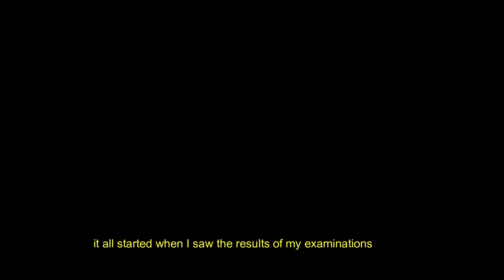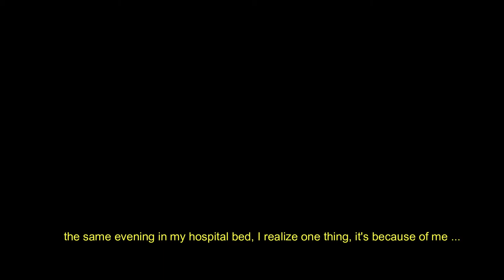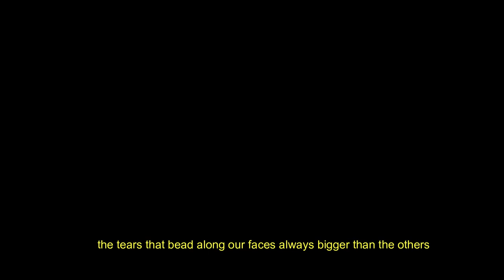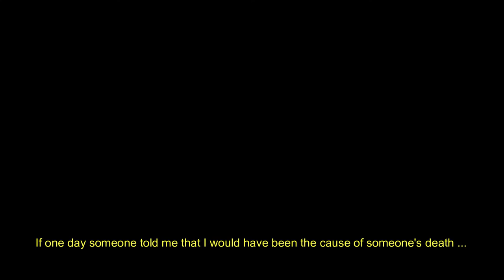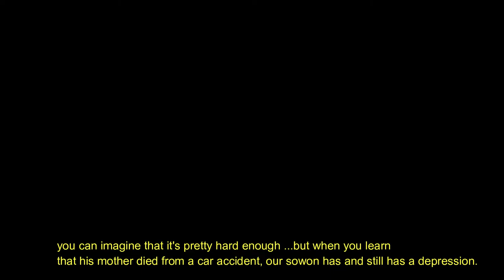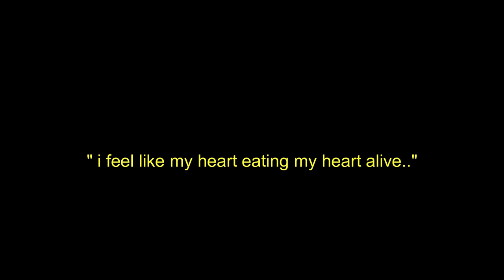yerin's log; [short gfriend'movie] inspiration by sapphiamur.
Hello ! I loved doing this short fiction on the gfriend but I'm still not satisfied, that's why I intend to release other fiction may be longer than this one. I thank sapphiamur very much because his video "yoongi's confession" motivated me a lot to make this video and create my channel.

all the merit is almost his.